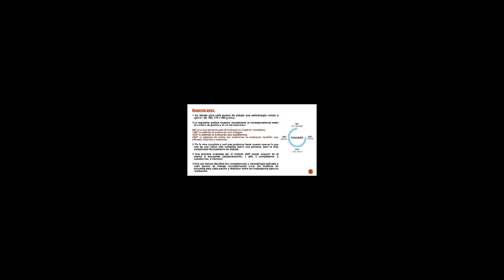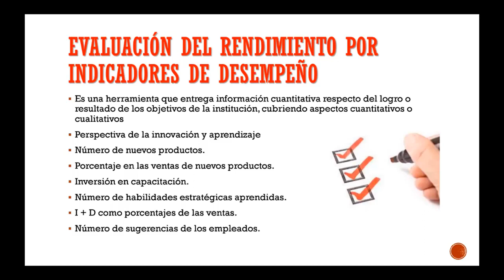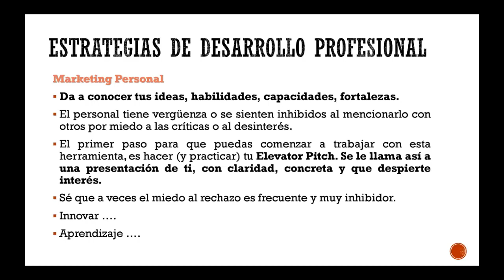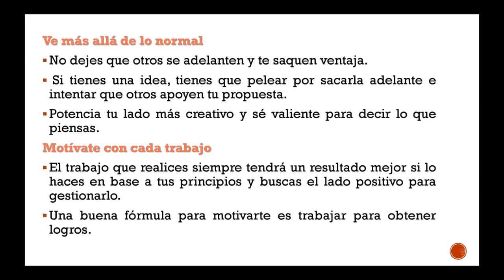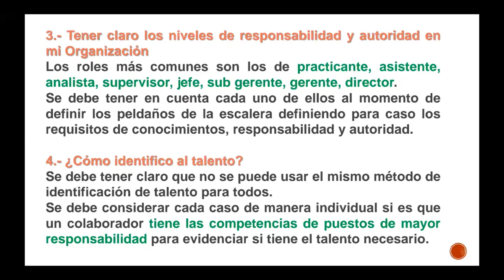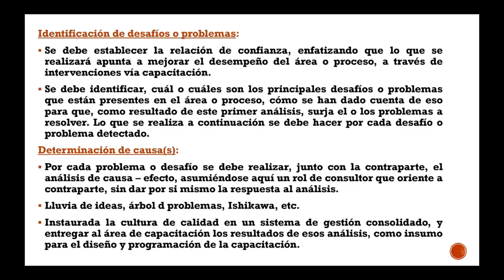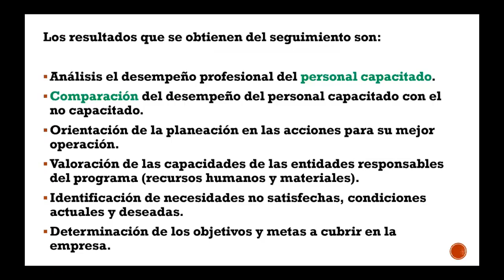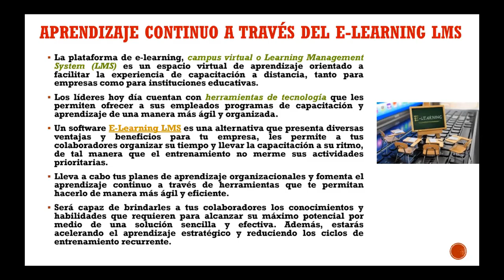RRHH9 SEXTA CLASE EN LINEA